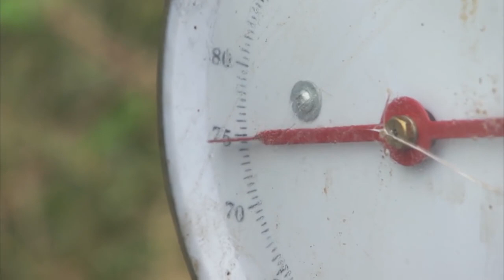Best Of Catfish! #1 | COMPILATION | River Monsters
Throughout River Monsters, Jeremy Wade has encounter all sorts of species of catfish - here is a highlight reel of some of the most memorable catfish moments!